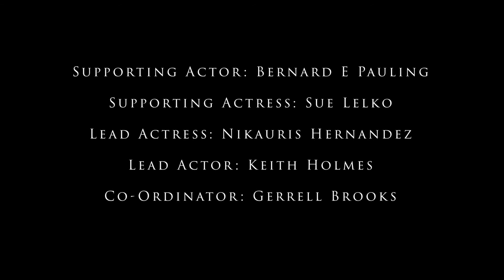I Love Terri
A simple tale of two people meeting and falling in love instantly.